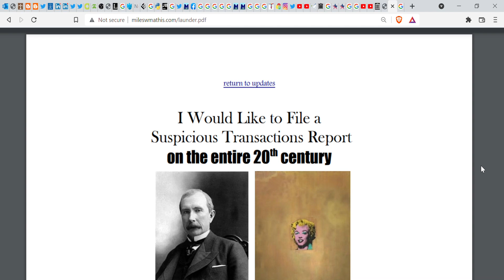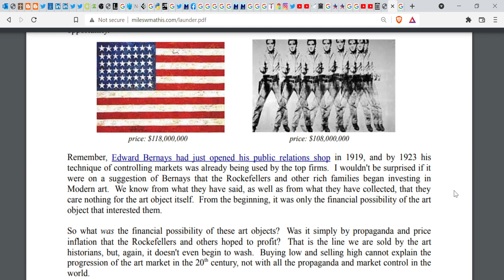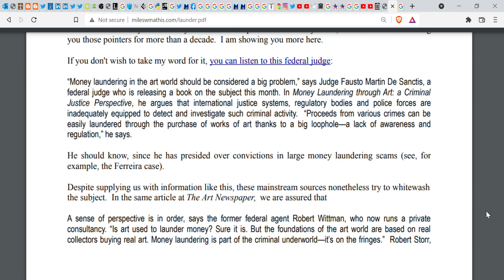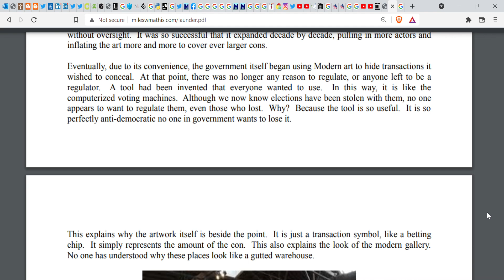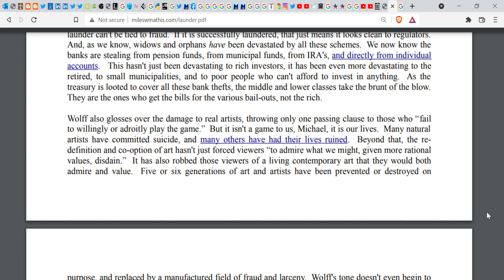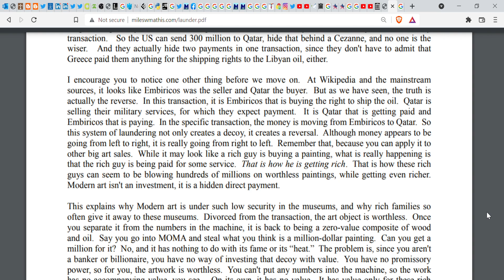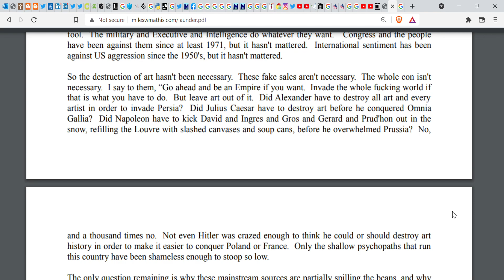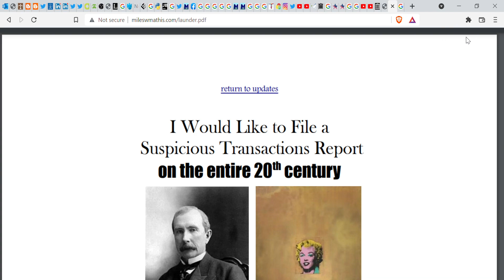Modern Art as Money Laundering, by Miles Mathis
Modern Art as Money Laundering
"I Would Like to File a Suspicious Transaction Report."
Miles Mathis,  4th February 2014

Miles explains how there's more to Modern Art than to be mind bending and deprived to demoralise society;  that it has a practical criminal purpose,  which is money laundering---using it like cheques.

In his research  (ADD TIME & PAGE)  examination of the comments of those contributing to mainstream media publications appear to be admitting to more than he had previously expected to find.